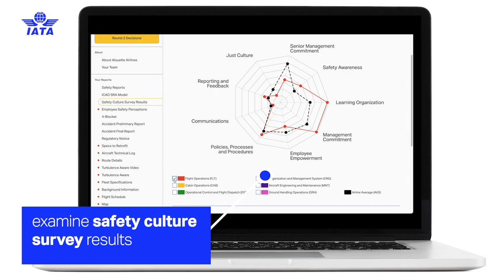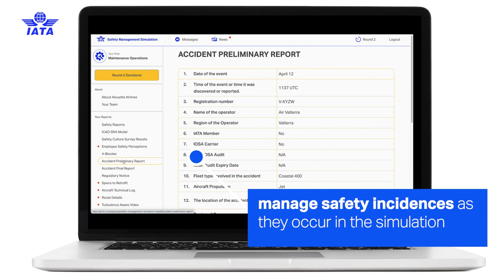Training | IATA's Safety Management Simulator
Short version: IATA’s Safety Management Simulation is a collaborative, multi-player simulation exercise that will immerse you in a realistic, risk-free airline operating environment where you will conduct a safety risk assessment. As a member of an airline operational management team (with up to 5 other team members), you will be collaborating with your team in real time. Your challenge: to analyze safety risks under varying conditions within the simulation on the best strategy for your organization to maintain safe and secure operations. You’ll need to make critical decisions, provide recommendations and take the necessary actions based on your team’s evaluation.